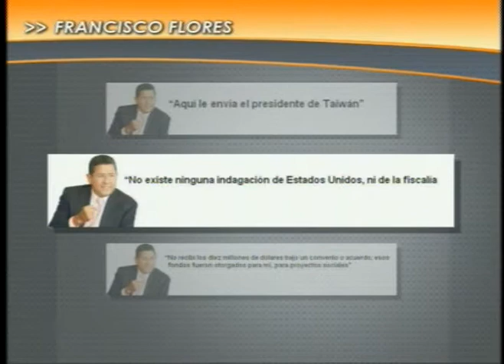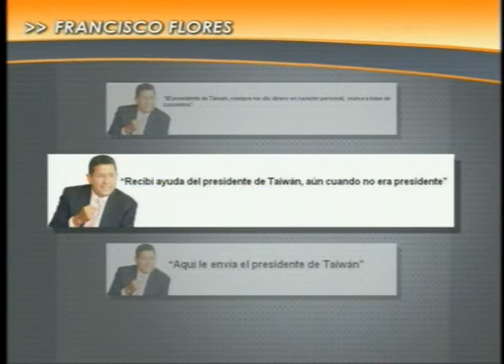ENTREVISTA MIÉRCOLES 08/01/2014 (COMPLETA)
Entrevista Con:
- Geovani Galeas (Columnista y Analista Político)
- Dr. Kirio Waldo Salgado (Analista Político)

Tema: Visita del Ex Presidente Francisco Flores a la Asamblea Legislativa por el caso de los 10 millones Donados por el Gobierno de Taiwán